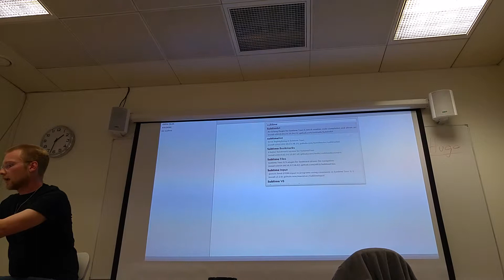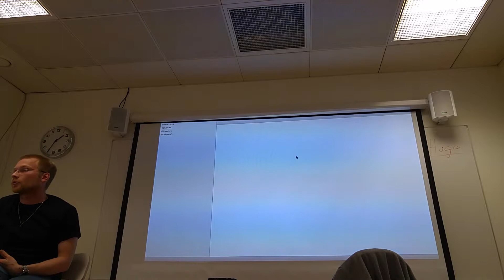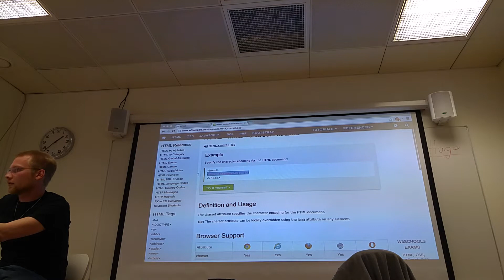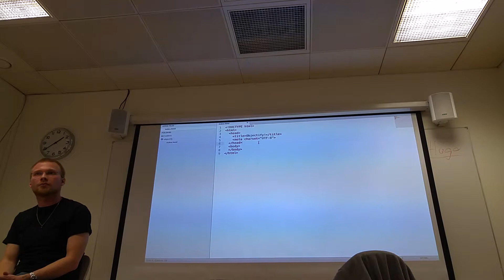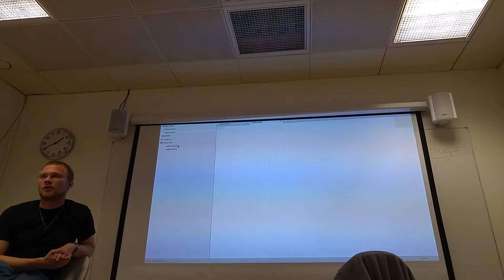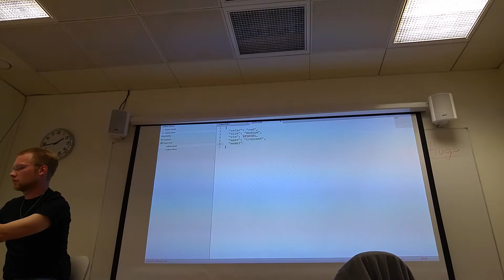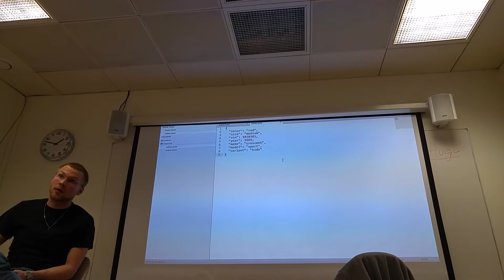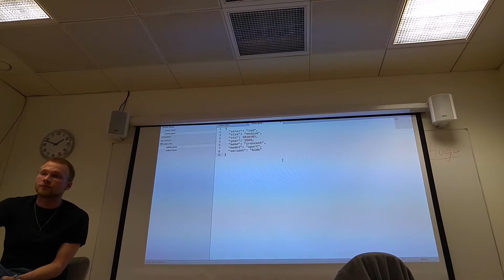json with hugo pt 2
installing sublimelinter-json, setting up json file and links in the head